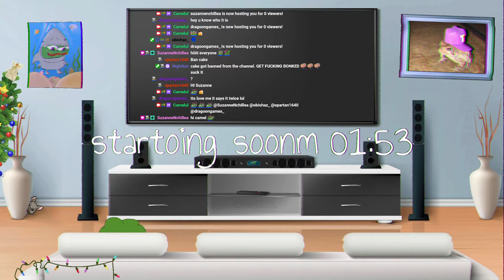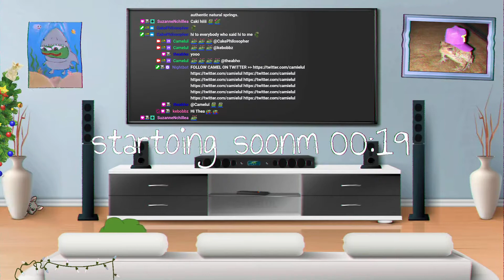grasp the document, this is absolutely a great achievement, - Amanda Papeo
Amanda Papeo
grasp the document, this is absolutely a great achievement,